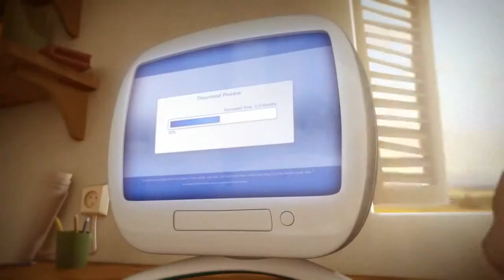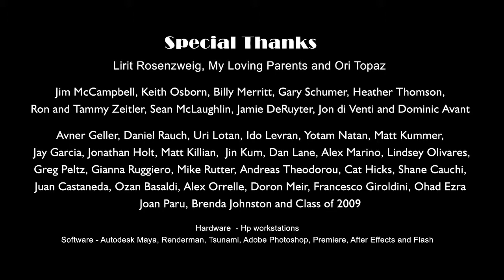This Side Up A Short Animation by Liron Topaz